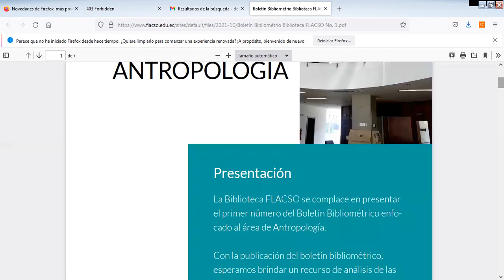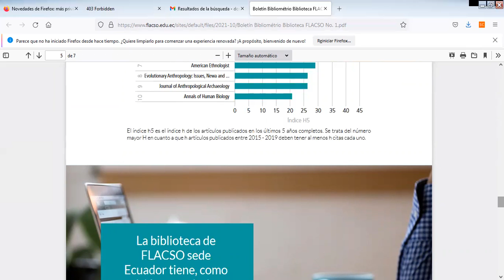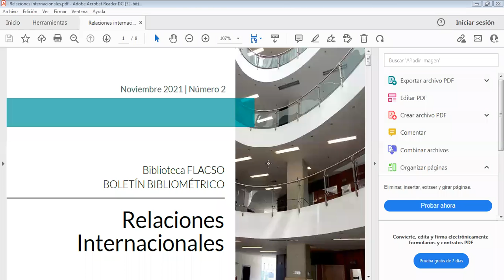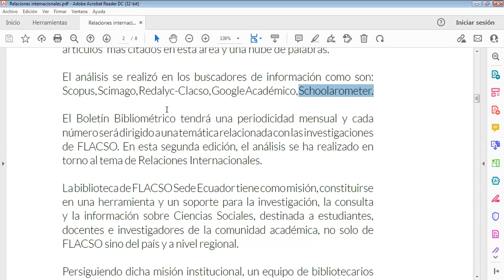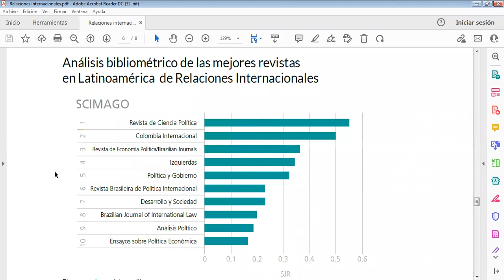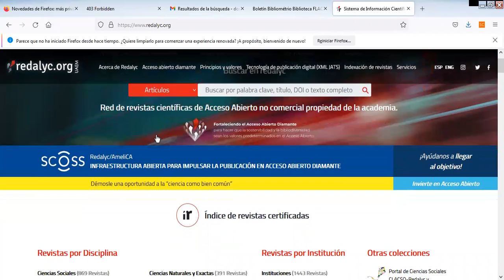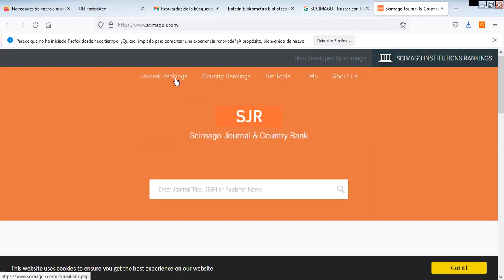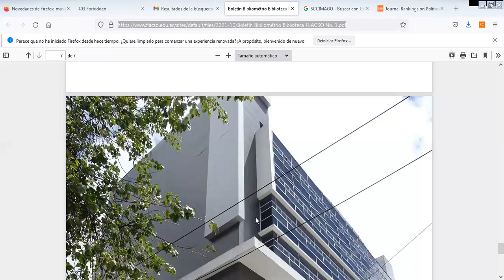Lanzamiento y presentación Boletín Bibliométrico especializado en Ciencias Sociales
En el contenido del Boletín Bibliométrico se abordan los resultados de
las 10 revistas mejor situadas en las más importantes bases de datos
académicas del mundo, en una rama específica del conocimiento.